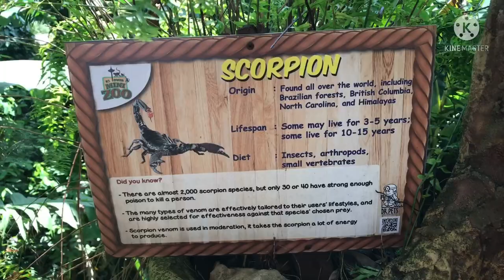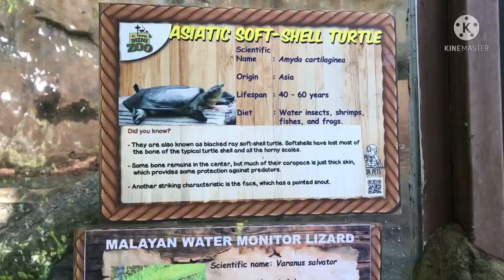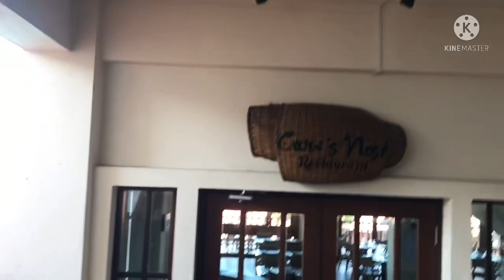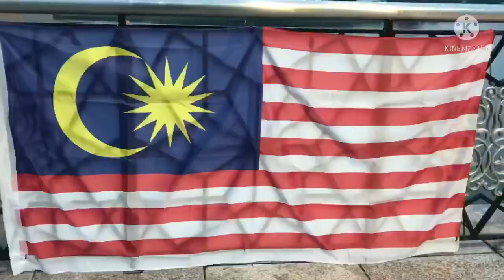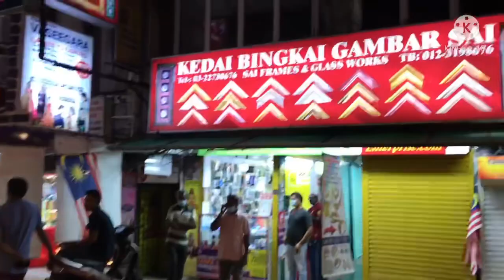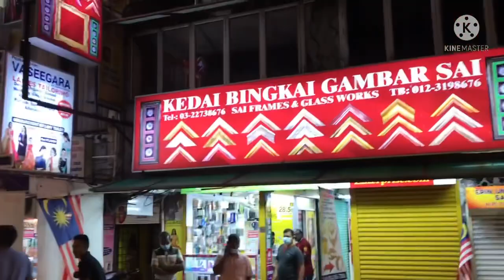Beautiful Malaysia visit tours | chef Hadiya